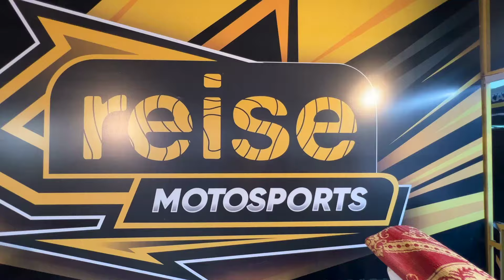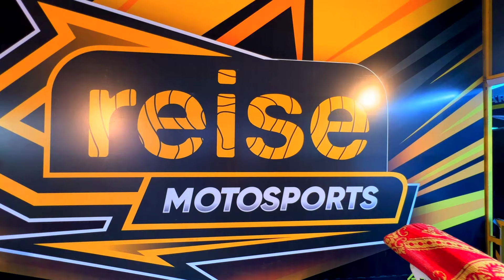For the First time in India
Location  - Wroom Store, Shop no. 4, Pushpak Society,
Plot C-7, Sector 9, Airoli, Navi Mumbai, Maharashtra 400708